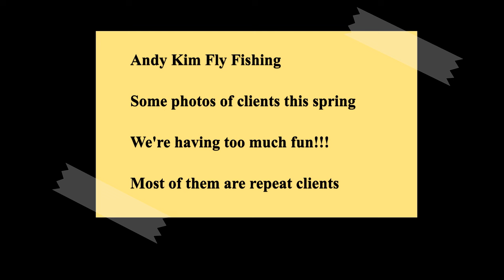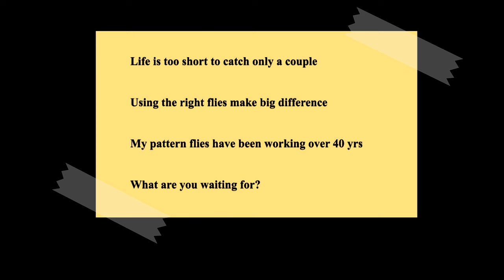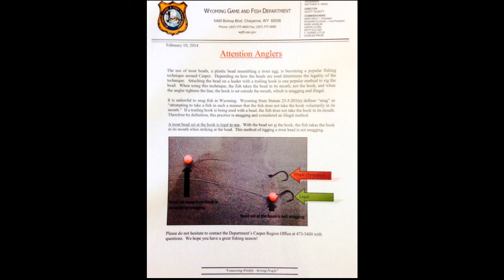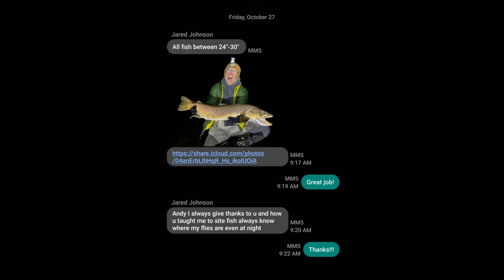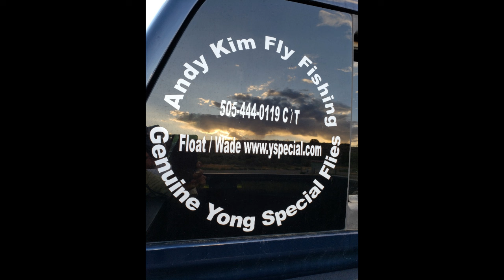Fantastic San Juan River Tailwater Fishing Report Spring 2024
These are some of my clients' photos from last few weeks of fishing.
FYI, I don't teach Pegging, Snatching and Dredging rather match the hatch to do real fly fishing. I use regular mono tippets, NO FC, and inexpensive rods and reels because the trout don't see them. Somehow, the fly fishing industries only care about making profit so many people are influenced by their ads thus buy unnecessary things instead of learning proper fly fishing. Since I speak the truth,  I don't get any sponsors even though I have asked many companies using their products on my 600ish videos but the bottom line is I'm here for those who enjoy the real fly fishing. Sadly, many modern fly fishermen including guides, don't value having honor and integrity.